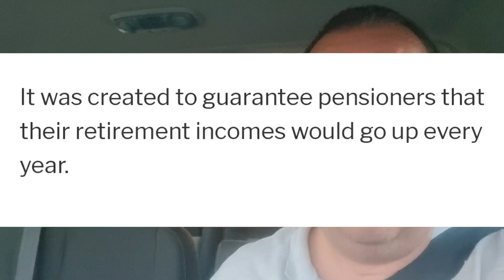State Pension Payments Set To Increase To £200 Per Week - ‘SIGNIFICANT Boost!’